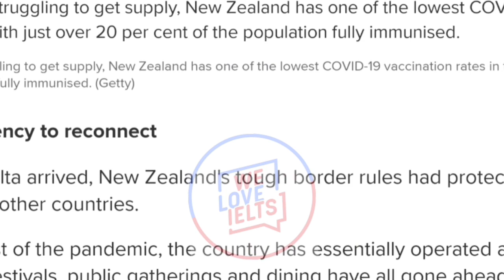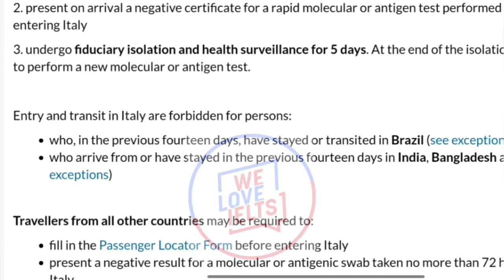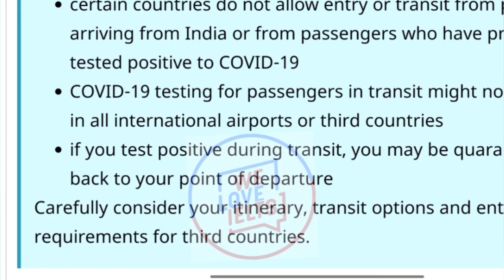Canada travel updates || Italy travel Updates || Air india new updates | Latest travel updates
Canada ban one more country || Italy travel Updates || Air india new updates | Latest travel updates